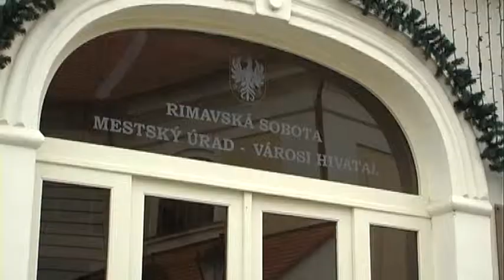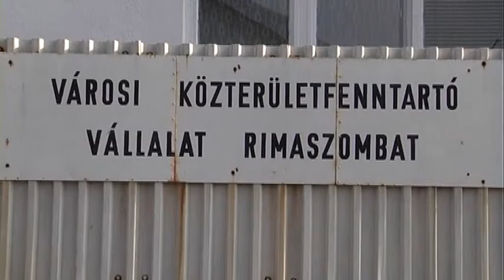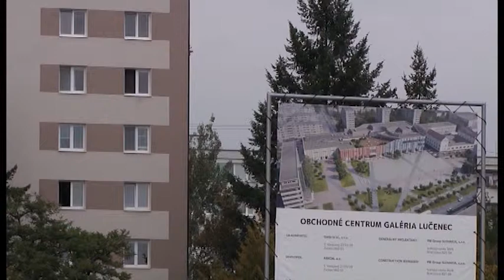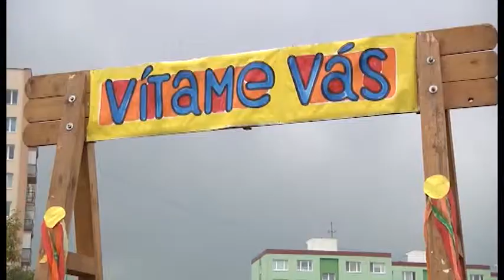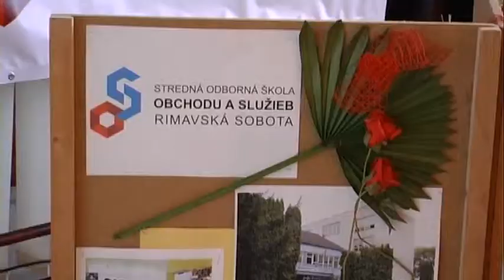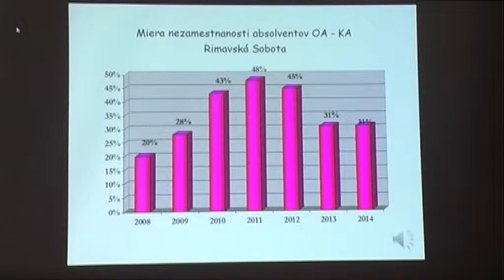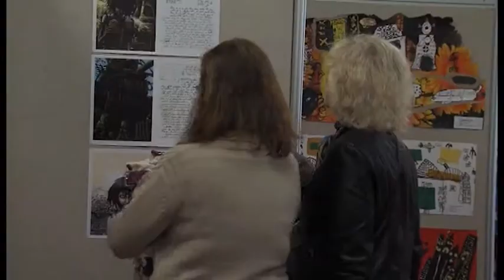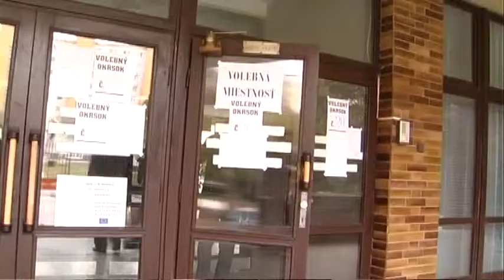RT42 / 2014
RT42 / 2014 Tv LocAll